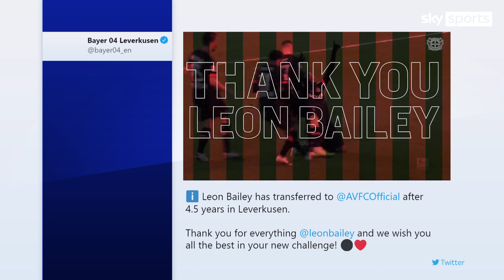Aston Villa sign Leon Bailey from Bayer Leverkusen on four-year deal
Aston Villa have announced that a deal for the player had been reached on Saturday. A number of other Premier League clubs had an interest in Leon Bailey, including Manchester United and Manchester City but had been put off by his £40m price tag. He scored nine goals in the Bundesliga last season.